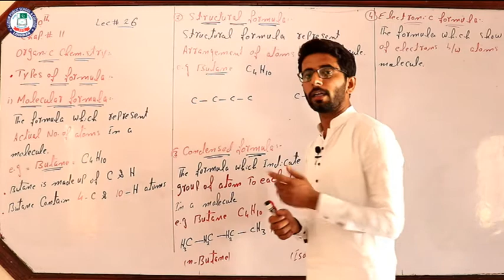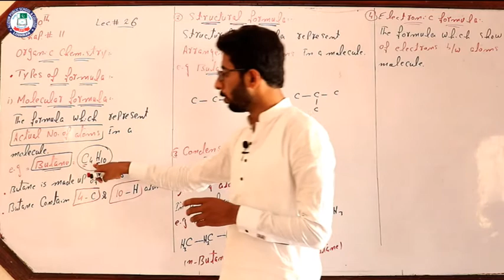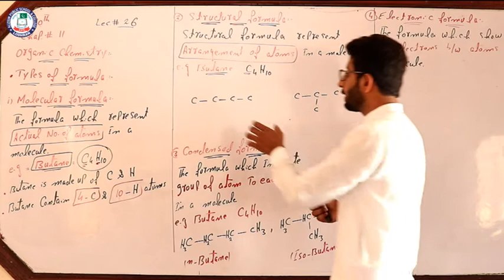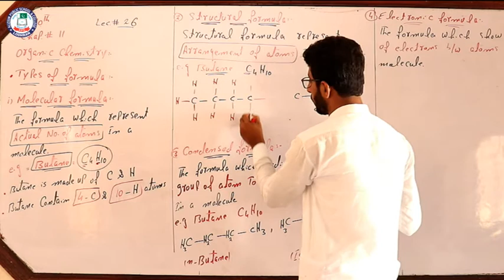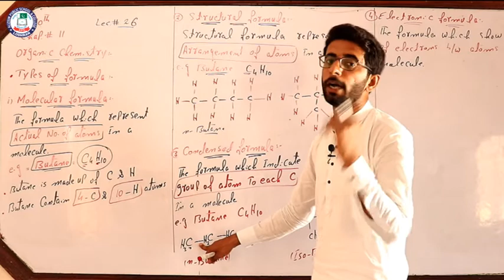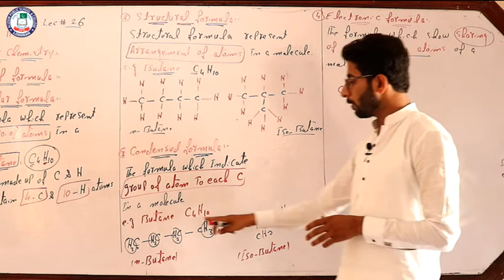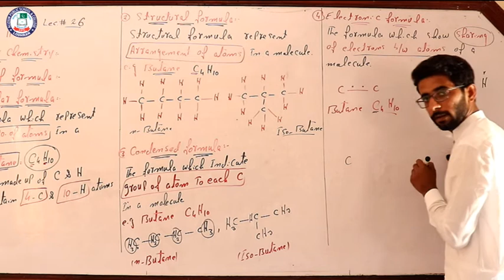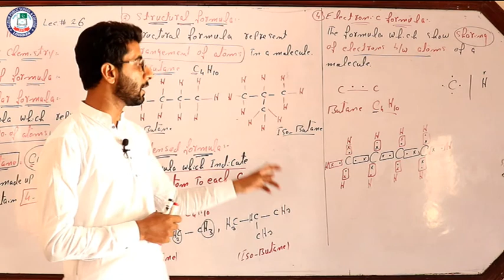Formula of Organic Compound | Organic Chemistry | 10th Chemistry | Lecture No. 26 | Sir Ramzan Ajmal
Lecture: 26
Topic: Formula of Organic Compounds
Chapter: Organic Chemistry
Subject: Chemistry
Class: 10th
Teacher: Sir Ramzan Ajmal
Location: Alizium School & College Lodhran